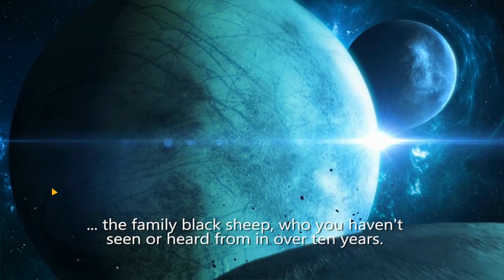Rebel Galaxy - Star Citizen in salsa Arcade? - Gameplay ITA / Let's Play!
Ciao ragazzi! Oggi giocheremo Rebel Galaxy,. nuovo space simulator della Double Damage Games disponibile da poche ore su Steam! Una sorta di Elite Dangerous / Star Citizen molto più semplificato, cosa ne pensate? Buona visione!

Confronta 20 shop online e trova chi vende il tuo gioco preferito al prezzo più basso. Key per steam, origin, uplay e gog!